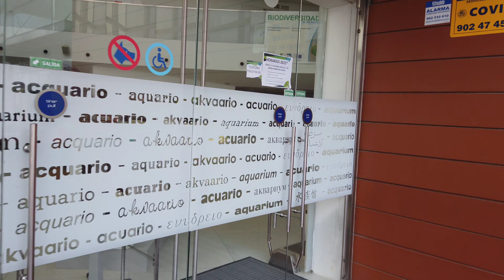ACUARIO FLUVIAL ZARAGOZA//5 JORNADAS ACUARIOFILIA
Eduardo Romanos nos explica todo lo que seran las esperadas V Jornadas de acuariofilia  que se realizaran los dias 5 y 6 de Marzo de 2022.
Desde las entrañas del Acuario Fluvial os muestro todos los detalles!!!